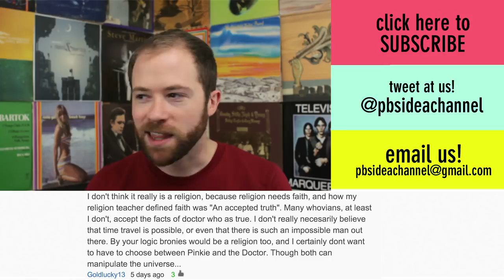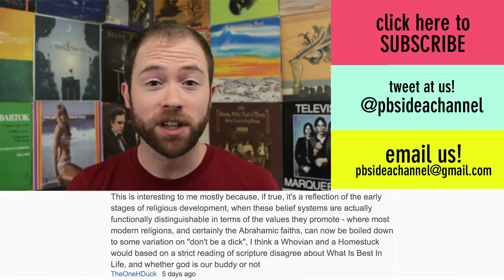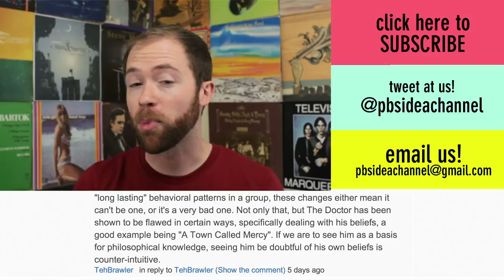Can Dungeons & Dragons Make You A Confident & Successful Person? | Idea Channel | PBS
There are some deeply ingrained stereotypes about Dungeons & Dragons, and those stereotypes usually begin and end with people shouting "NERD!!!" But the reality of the D&D universe is a whole lot more complex. Rather than being an escape from reality, D&D is actually a way to enhance some important real life skillz! It's a chance to learn problem solving, visualization, interaction, organization, people management... the list could go on and on. Plus, there are some very famous non-nerds who have declared an affinity for D&D, so best stop criticizing and join in if you want to be a successful at the game of life.

Check this one out: "Is Diablo III Turning Virtual Economies into Real Ones?"